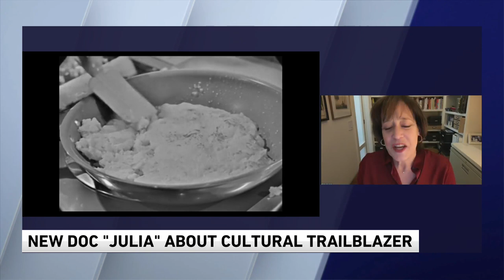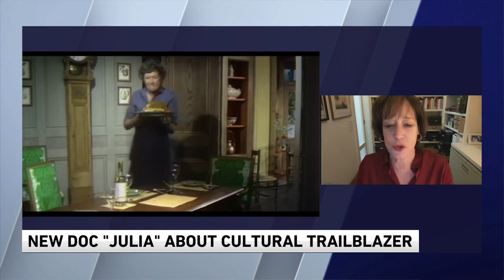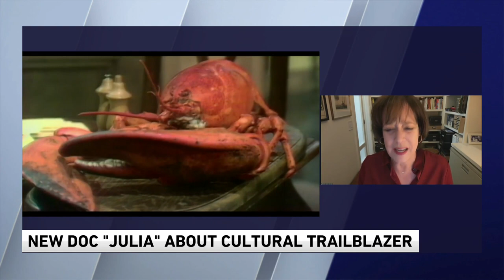"Julia"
Director/Producer of new film, Julia talks about the legendary cookbook author and television superstar who changed the way Americans think about food, television, and even about women